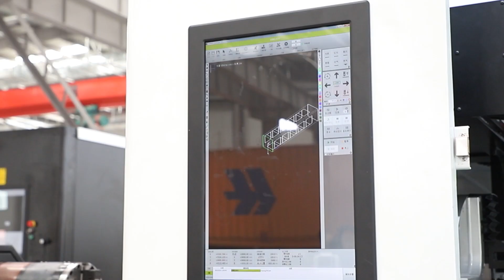XT LASER tube cutting machine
Cell & Whatsapp & Wechat: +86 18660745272
Skype: xtlaser1209 ;